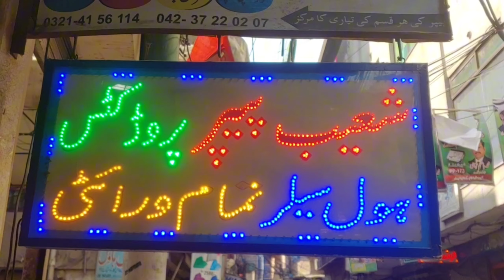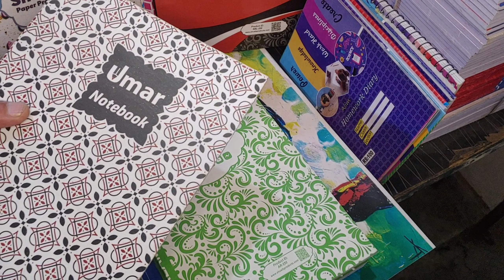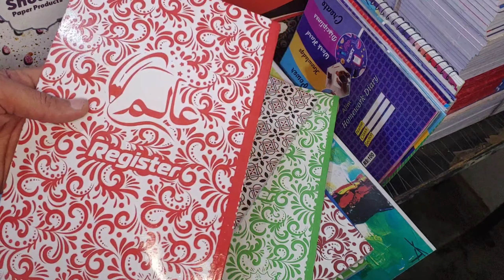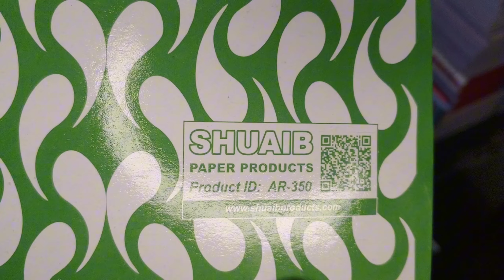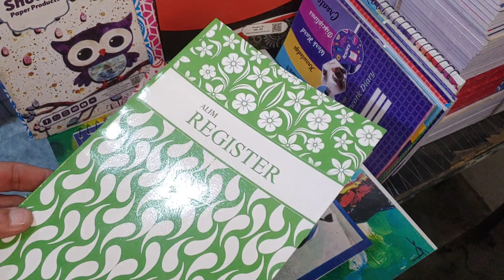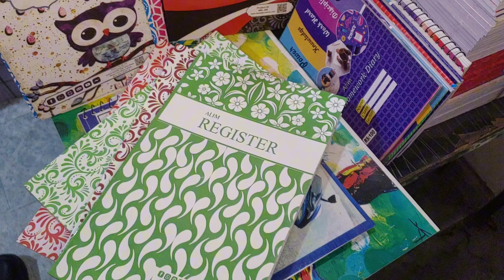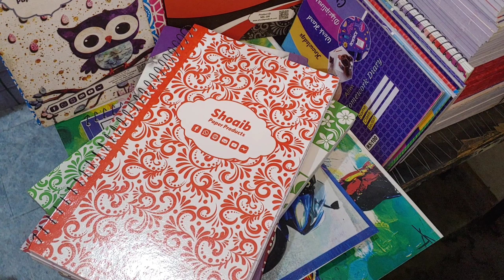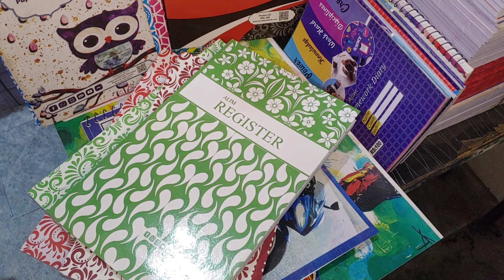Copy Register Ruff and Ring Register Update Price in Urdu Bazar | سستا ترین رجسٹر | paper stationery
Copy Register Ruff and Ring Register Update Price in Urdu Bazar | سستی ترین رجسٹر | paper stationery

copy register wholesale market
copy register
copy register manufacturers
copy register factory
school copies
stationery
stationery shopping
stationery pal
stationery items
stationery haul
stationery collection
stationery shorts
stationery videos
stationery stationery
stationery kit
stationery set
stationery box
stationery business
stationery challenge
1. Hardcover Notebook:
 2. Spiral Notebook:
 3. PU Leather Notebook:
 4. Magnetic Notebook:
 5. Stitching Notebook:
 6. Glueing Notebook:
 7. Sketch Notebook:
 8. Plush Notebook:
 9. Planner:
 10. Popit Notebook:
 11. Notebook Set:
 12. Sticky Note: